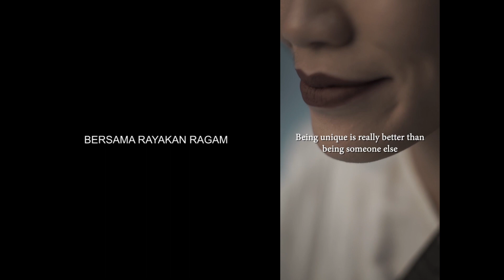Eyes, Camera, Beauty: Uniting to Shatter Social Stigmas | Nicoline Patricia Malina | TEDxSurabaya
Nicoline's talk was recorded at Wisma PT. Surabaya Industrial Estate Rungkut, Surabaya for TEDxSurabaya. Nicoline Patricia Malina, a Surabaya-born fashion photographer and A graduate of University of Hong Kong’s Fine Arts program, has established herself in Jakarta by bringing narratives to life through her lens. One of her endeavors is NPM Photography, a dynamic platform and creative production center that engages clients from around the world. Committed to nurturing talent, she established "The Class by NPM," empowering young photographers and shaping a better future for the industry.

With a heart dedicated to see a positive transformation within society, Nicoline and her team founded Project Puan—a transformative portrait project that celebrates 100 Indonesian women. This project unveils the captivating narratives etched on the portraits, revealing the inner grace and resilience that define Indonesian women. With Project Puan, she wants to spread awareness and remind everyone of the beauty of diversity in Indonesia as well as the power and courage that lies within every woman. This talk was given at a TEDx event using the TED conference format but independently organized by a local community.